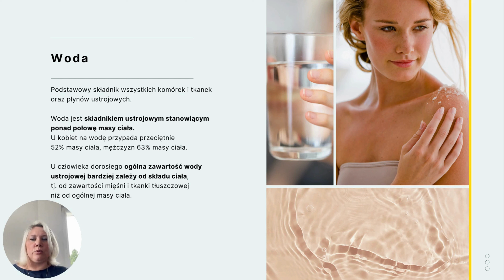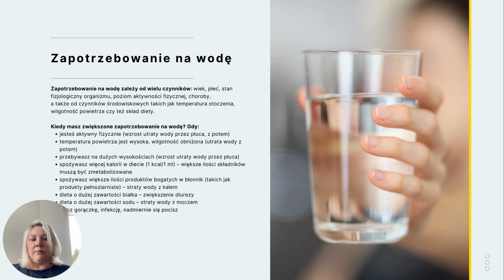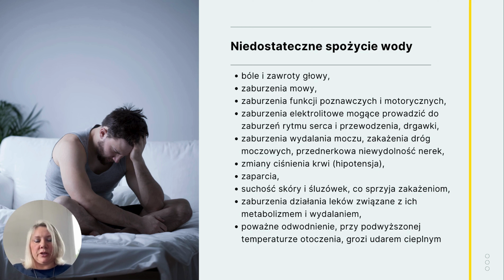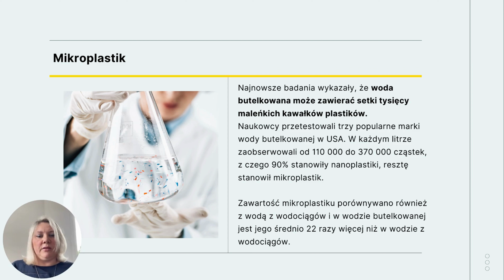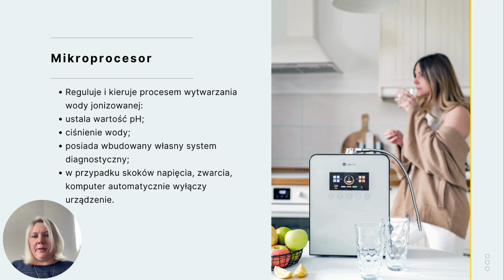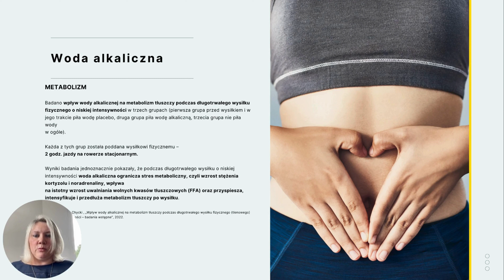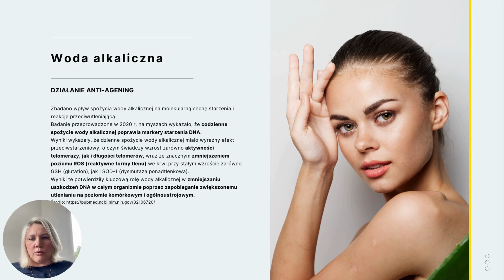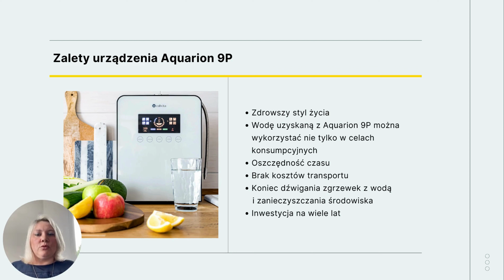Istota wody - Aquarion 9P